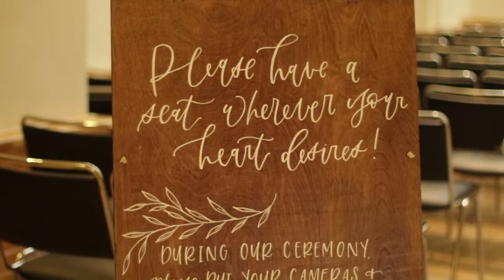Mr & Mrs Smith Wedding Video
Wedding Video of Mr. & Mrs. Smith

Filmed and edited by DesignBots Media Firm.
Shot with 24mm 50mm and 85mm

Music Credits
The O'Jays - Now That We Found Love
Khalid - Better
John Legend - You & I (Nobody In The World)
Chrisette Michele A Couple Of Forever